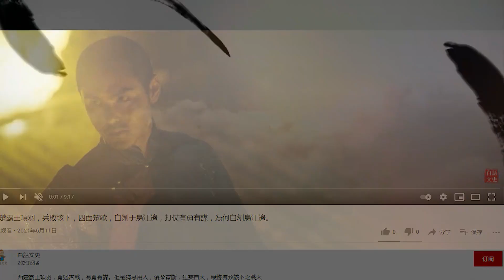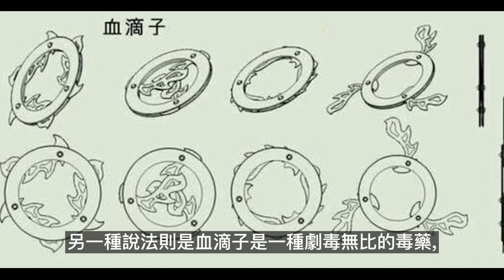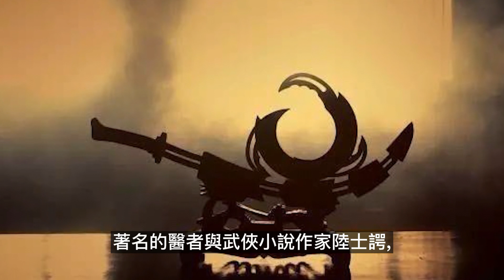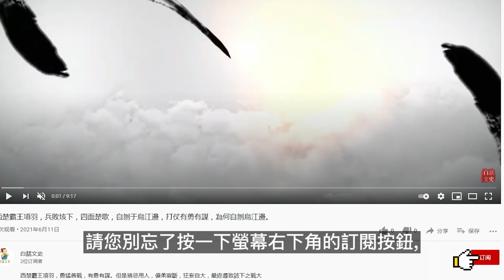歷史中到底有沒有血滴子這種暗器，它是什麼時候被人所熟知的？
歷史中到底有沒有血滴子這種暗器，它是什麼時候被人所熟知的？血滴子是雍正皇帝的特務組織粘杆處所獨有的一種暗器，像鳥籠，專門遠距離取敵人首級。